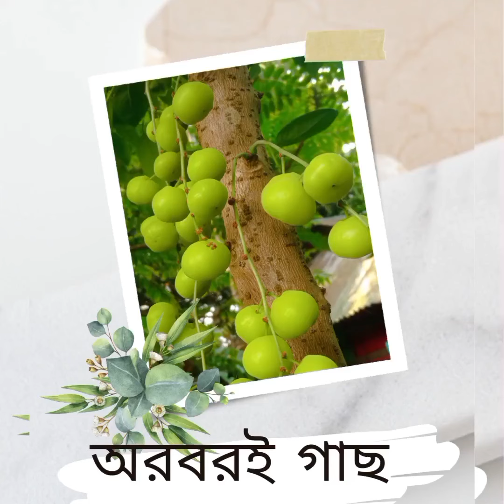অরবরই গাছটিতে প্রচুর ফল এসেছে